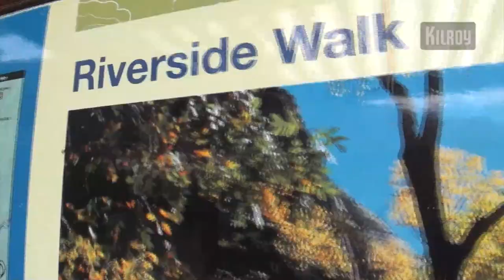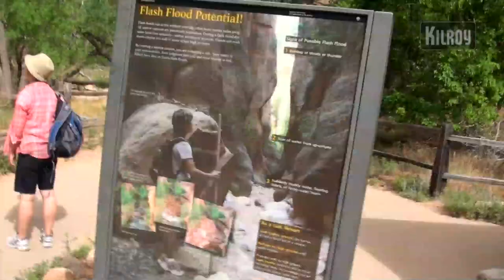Zion National Park, USA - Hiking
Forbered dig på en tur i floden i Zion National Park - Hiking "The Narrows". Få gode råd til hvad du bør medbringe og se hvad der venter dig af oplevelser.Find inspiration: Se ture og aktiviteter i USAs nationalparker inspiration: Læs mere om rejser til USA